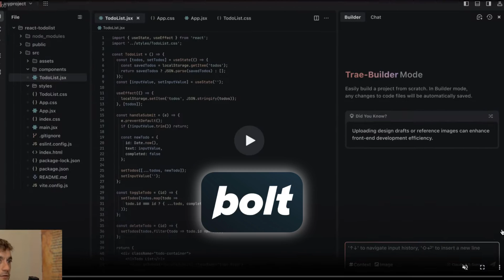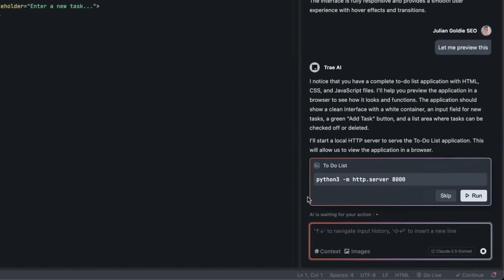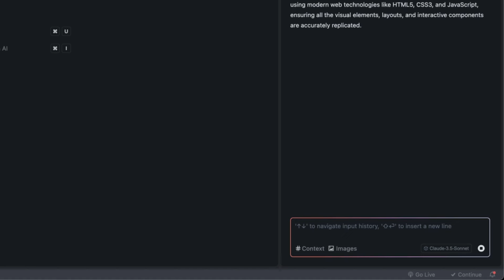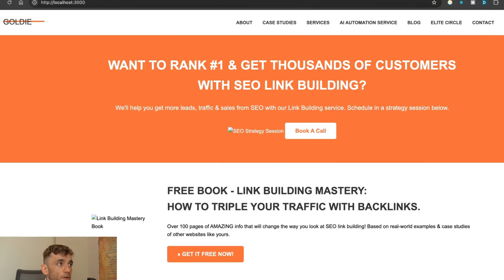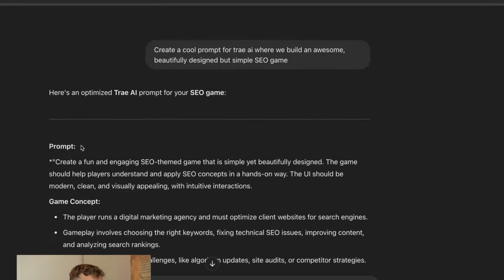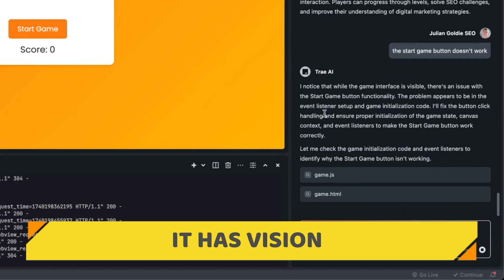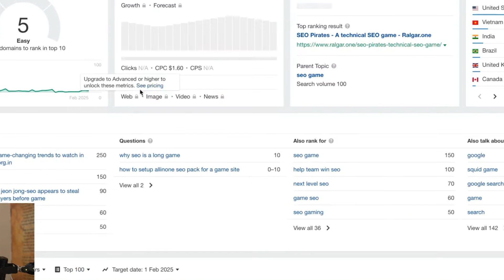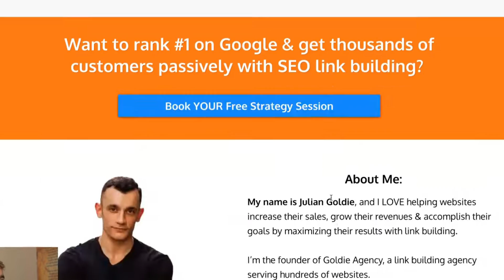Trae AI: This FREE AI Coding Agent is SHOCKING🤯?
Want to make money and save time with AI?